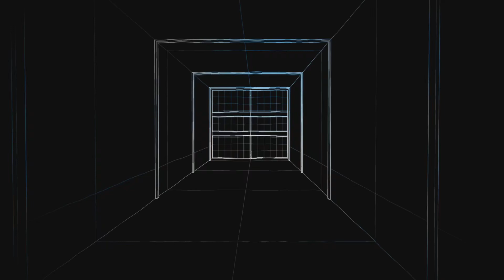My Hero Ultra Rumble Character Highlights PT 3